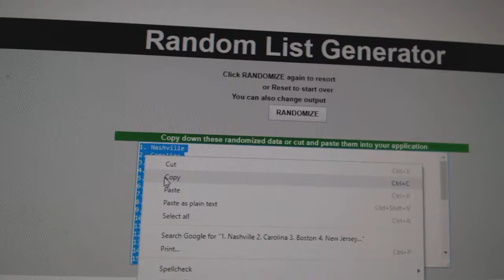Team Randoms - C&C GB #7523